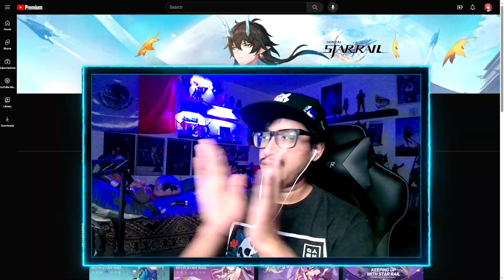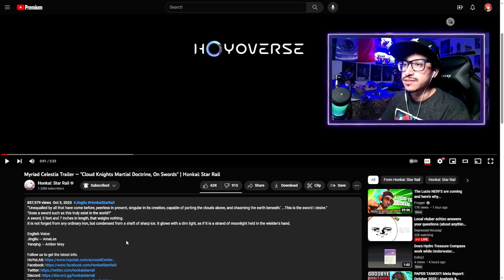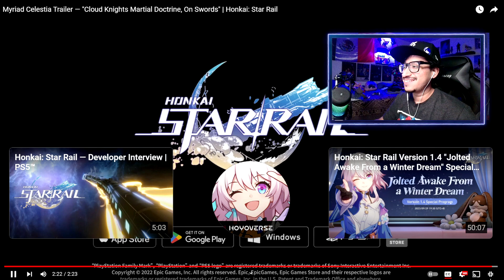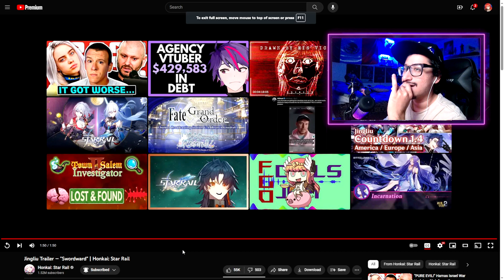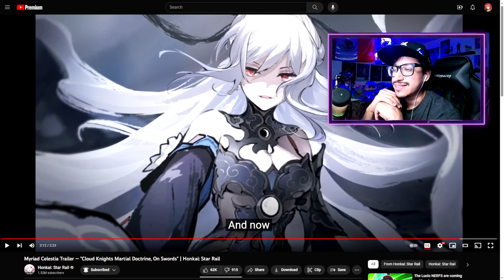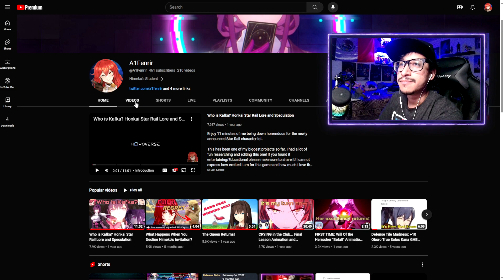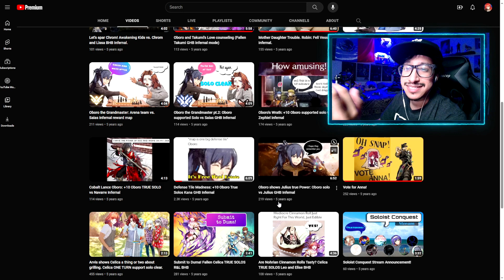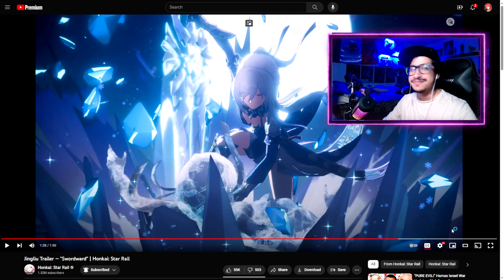Jingliu THREATENS my Finances (Jingliu Trailers Reaction) + Channel Update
(won't show up in enscreen search :/)

Another character I've been waiting for is finally here!! Will she be merciful and join us on this journey?

Join my Honkai Armada! Name: FenrirDen ID: 29076 (America server) (please we are struggling lmao)

Time Stamps:
00:00 Intro
1:58 Cloud Knights Martial Doctrine, On Swords
7:14 Swordward
12:06 Channel Update and News